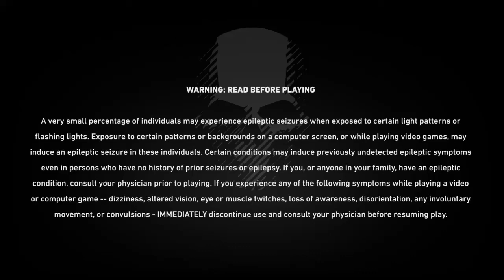Tom Clancy's Ghost Recon® Wildlands: Let's Play Solo Episode 7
Time to move on to the next region and the next set of challenges.  Happy Easter or Passover of just happy second week of April.  It's all good.
Join House Stormwing's Task for @ Ghost Recon Network Task Force:  House Stormwing